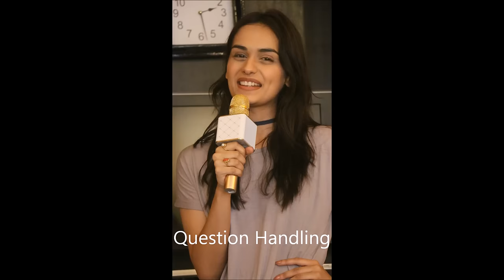Manushi Chhillar Training with Pageant Coach Ritika Ramtri, Founder of The Tiara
International Pageant Training for Miss World 2017 Manushi Chhillar
Embarking on a transformative journey with Pageant Coach Ritika Ramtri, Founder of The Tiara Pageant Training Studio, our radiant Indian Delegate, Manushi Chhillar, embarked on her quest for the coveted title of Miss World 2017. Under Ritika's expert guidance and unwavering support, Manushi's preparation transcended mere training—it became a testament to dedication and excellence.

Collaborating with a team of seasoned experts, Ritika played an instrumental role in orchestrating Manushi's path toward the illustrious Blue Crown, representing not only her individual prowess but also the collective aspiration of a nation.

Central to Manushi's preparation was Ritika's meticulous attention to detail. Together, they delved into the rich history of former Miss World winners, drawing inspiration and insights to inform Manushi's journey. From intensive Rapid-Fire rounds designed to hone her spontaneity and eloquence, to tailored sessions focusing on Platform Development and Current Events, Ritika crafted a comprehensive training regimen tailored to Manushi's strengths and aspirations.

Crucially, Ritika's expertise extended beyond mere skill enhancement. She collaborated closely with Manushi to devise a strategic approach to the pageant—a roadmap that would not only showcase her innate charisma and grace but also underscore her unique vision and advocacy. With Ritika's guidance, Manushi Chhillar emerged as a beacon of grace and confidence, embodying the essence of beauty with a purpose.

The crowning moment, when Manushi Chhillar clinched the title of Miss World 2017 after a 17-year hiatus for our beloved Motherland, was a testament to the synergy between mentor and mentee, and the unwavering spirit of determination and excellence. Under Ritika Ramtri's guidance, Manushi Chhillar didn't merely undergo pageant preparation and grooming; she embarked on a transformative voyage of self-discovery and empowerment. This journey reached its pinnacle with the realization of her dreams and became a source of immense pride for the nation.